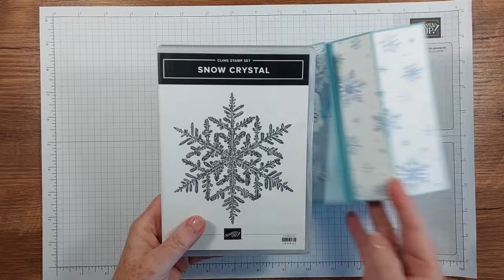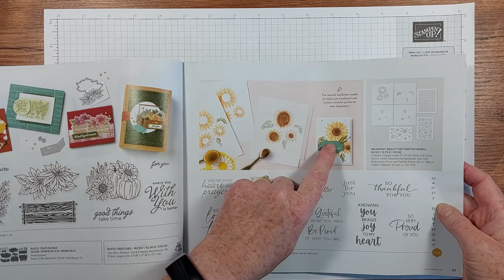Winged Christmas Cards - Snow Crystal and Abundant Beauty Decorative Masks by Stampin' Up!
Today I wanted to show you how to make a winged Christmas card using the Snow Crystal stamp and a sentiment from Brightest Glow stamp sets by Stampin' Up! and one of the Abundant Beauty Decorative masks from the mini catalogue.

My other LynnieCDesigns links are:-

Happy crafting, Lynn xx